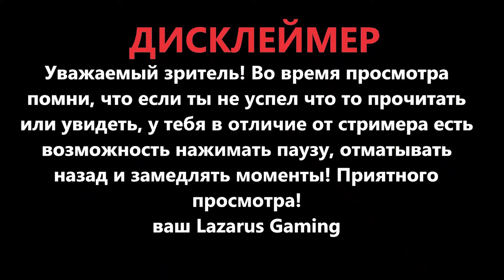Метро 2033: Луч надежды ( Metro: Last Light ) Эпизод 19 - Заражение / Игрофильм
Игра : Метро 2033 Луч надежды ( Metro Last Light )
Жанр : FPS , Survival Horror
Год выпуска : 2013
Видео : Эпизод 19 Заражение
Новая рубрика! Немые прохождения в стиле игрофильм! Никаких комментариев! Только геймплей, будто вы сами проходите игру! Весь сюжет полностью!
Lazarus Gaming ( ex Black Desert RiP) - Канал по MMORPG играм и не очень, тихие прохождения без комментариев, обзоры и разбор старых игр и новинок, обучающие видео по играм!